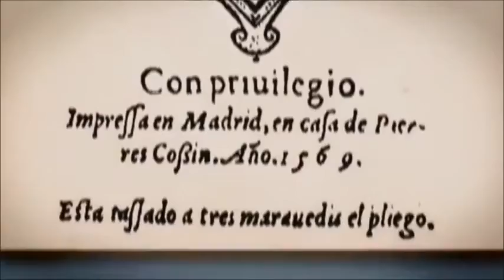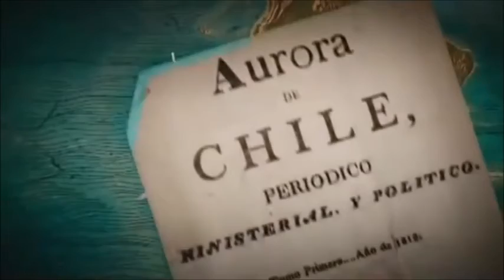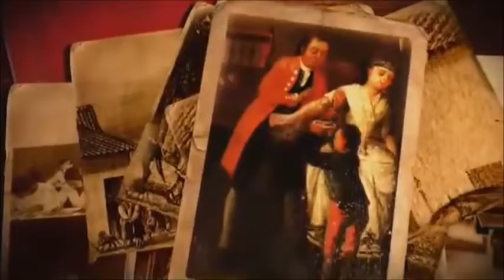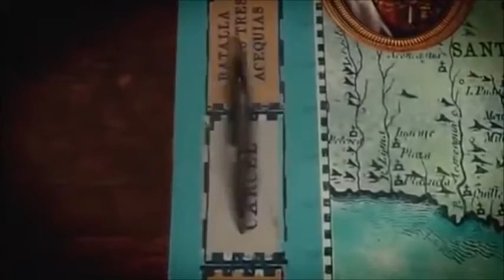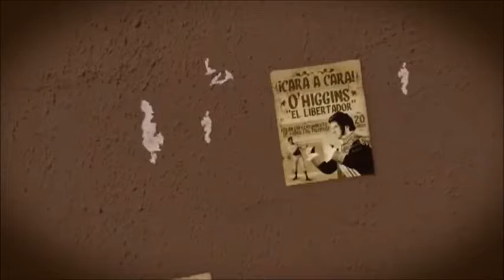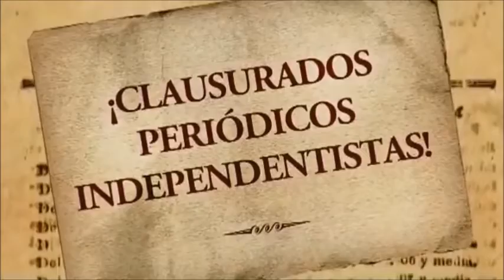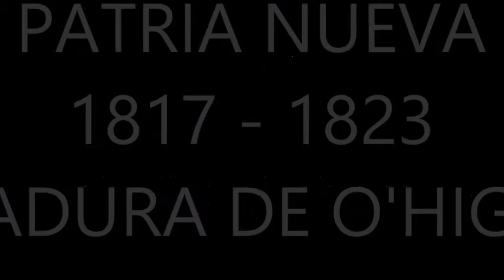Independencia de Chile 1810 - 1823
Independencia chilena en sus tres etapas:
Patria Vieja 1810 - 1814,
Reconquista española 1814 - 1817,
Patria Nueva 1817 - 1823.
Edición de la serie "Algo habrán hecho por la historia de Chile", capítulo dedicado a José Miguel Carrera, Bernardo O'higgins y sus rencillas durante el proceso de emancipación de Chile.